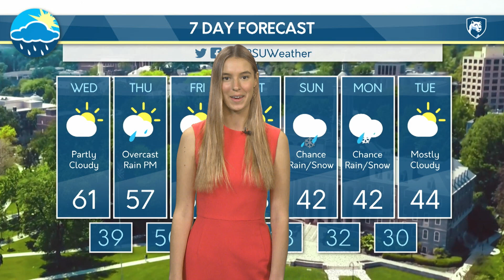Madeline's Wednesday Morning Forecast (11/10/21)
Madeline Zarkoski talks about the warm weather for today and tomorrow, as well as the possibility of SNOW showers this weekend!